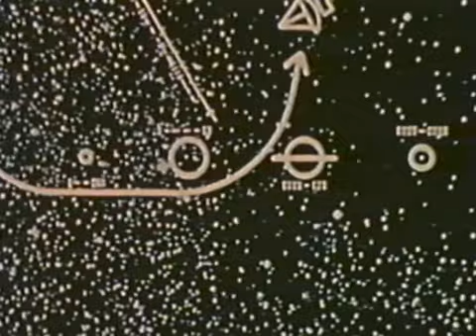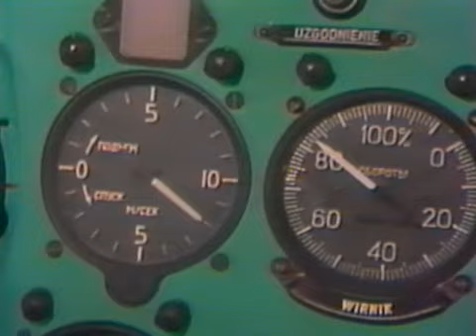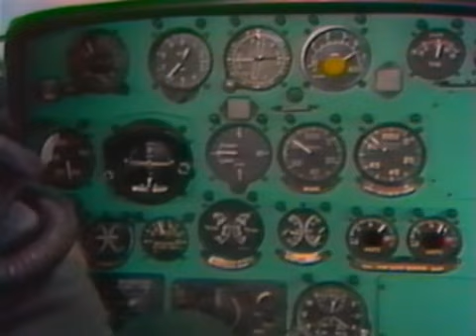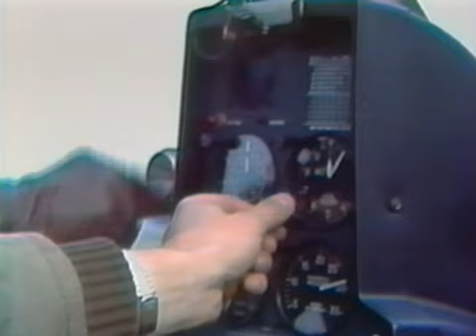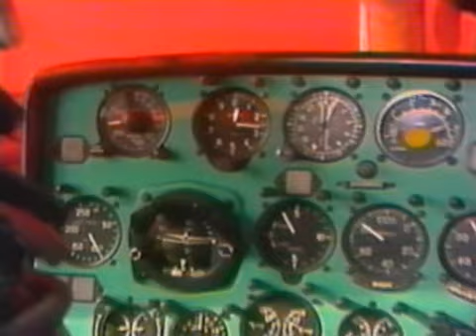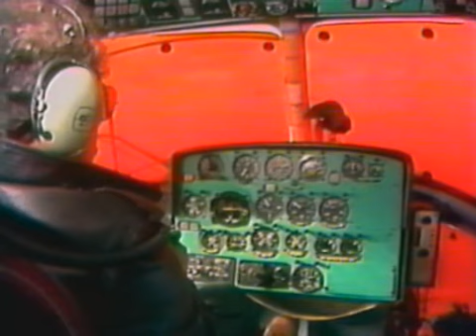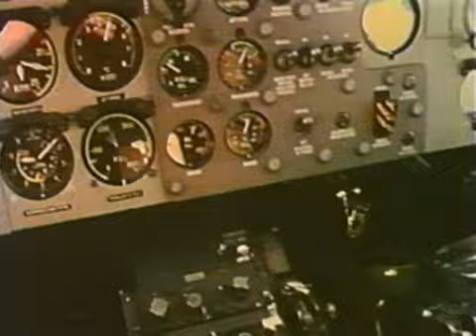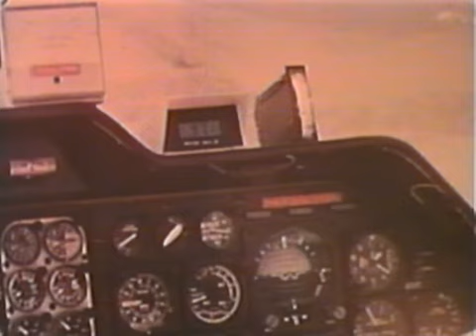Sonda EP086 Pteron osloskop net